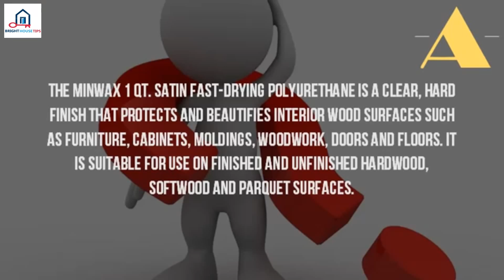What Is Clear Polyurethane%3F